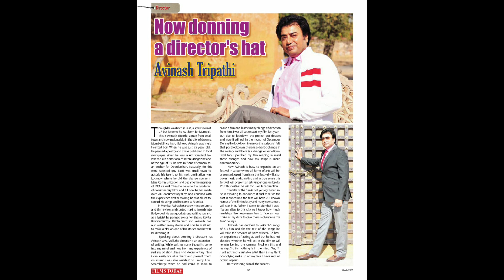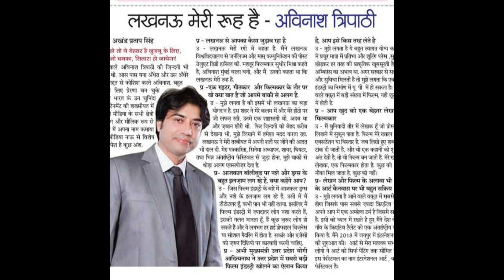Khas Mulakaat with Avinash Tripathi, Famous Filmmaker, Scriptwriter & Poet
Dr. Avinash Tripathi is Famous Scriptwriter, Songwriter in Bollywood...
He is famous theater artist and Anchor.

Listen on RANJEET RADIO...
A digital radio on YouTube...
Host-Ranjit Kaur Sandhu/Soni...
Producer-Dr. Vinod Soni...Regards...